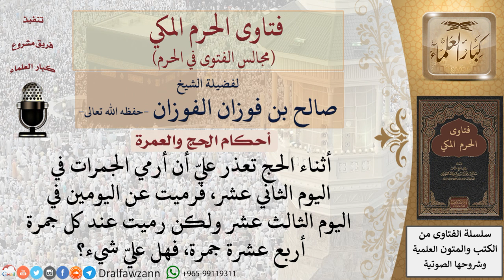ما حكم الحج إذا تعذر على الحاج أن يرمي الجمرات في اليوم الثاني عشر فرمى عن اليومين في اليوم الثالث؟